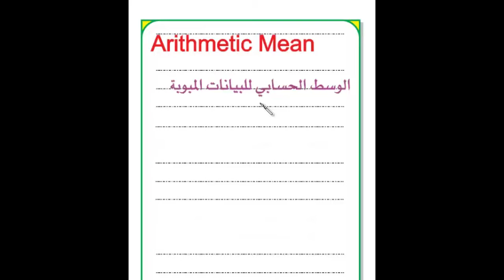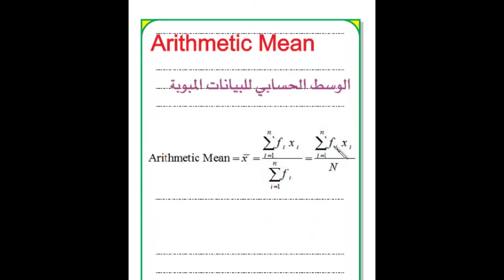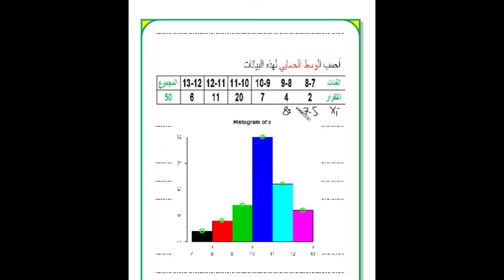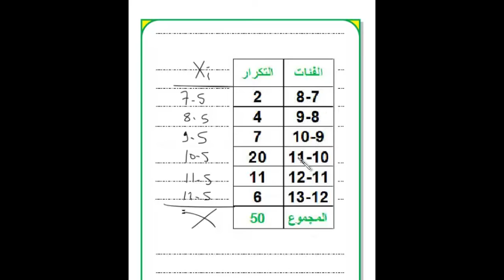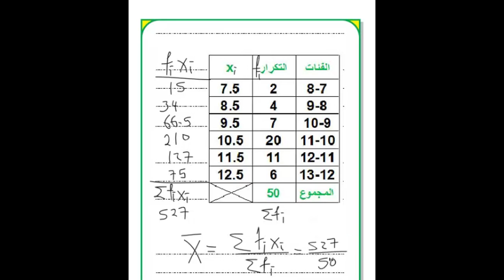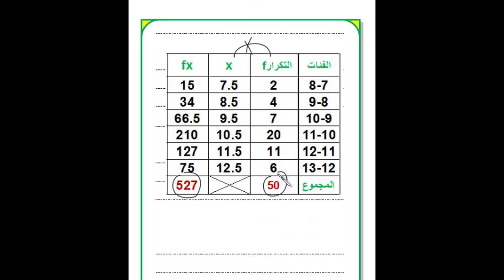Arithmetic Mean | حساب الوسط الحسابي للبيانات المبوبة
من أهم مقاييس النزعة المركزية الوسط الحسابي وتوجد أكثر من طريقة لحساب الوسط وفي هذا الفيديو سوف نستخدم الطريقة المباشرة لحساب الوسط الحسابي